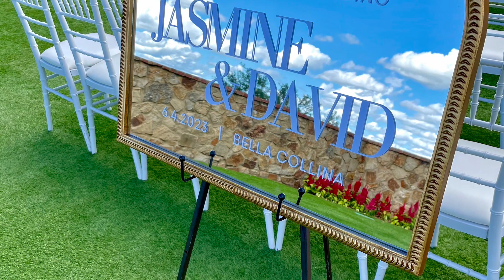Bella Collina wedding / Mine by Taylor Swift / Harp Cover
Perfect song for the bride at this spectacular venue in Lake County, Florida
Orlando Harpist Christine MacPhail - harp music for weddings and events in Central Florida